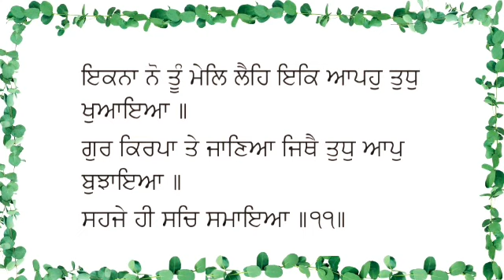Aasa Di Vaar Katha | Shabad 11 | Ang 468 | Maskeen Ji | ਆਸਾ ਦੀ ਵਾਰ ਕਥਾ | ਸ਼ਬਦ ੧੧ | ਅੰਗ ੪੬੮ | ਮਸਕੀਨ ਜੀ